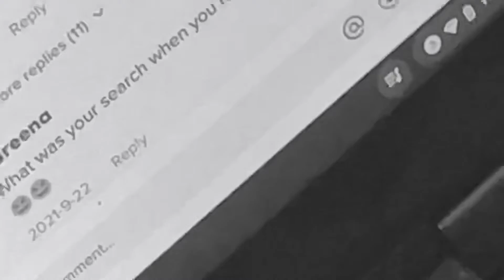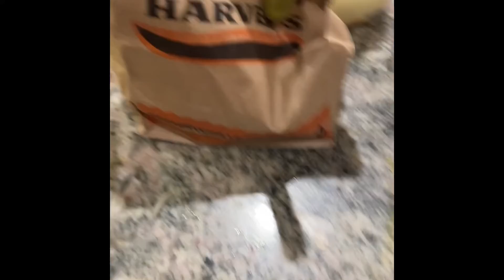The most weird random funny video ever that u won’t understand till you watch it.